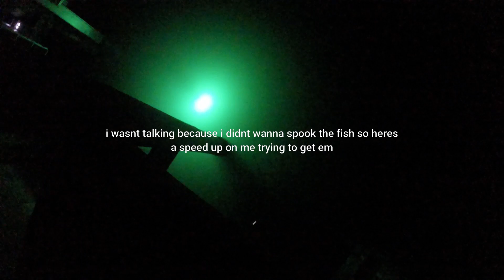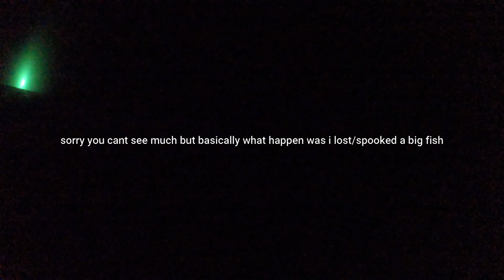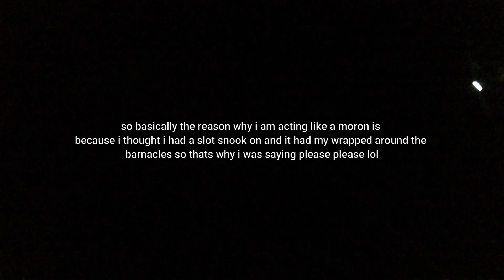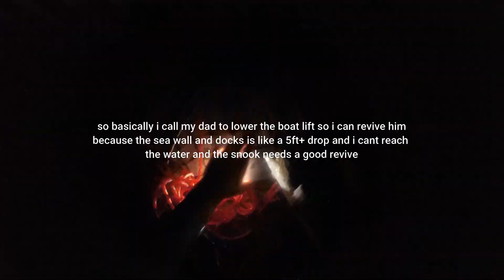Using Live Pilchards For Snook At Night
Sorry for the darkness and not being able to see much that's due to my old gopros light features but basically i hook two big fish and i land a decent snook with a nice revive..enjoy!